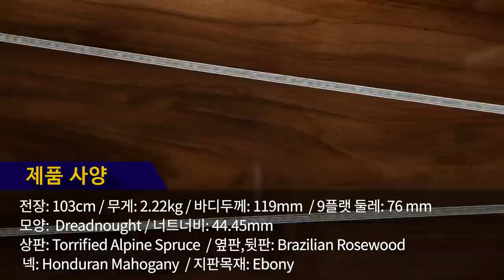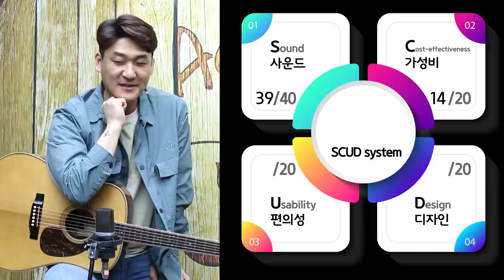[AcousticTimes 992회] Rozawood 어쿠스틱기타 HD 35 Custom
0:00 오프닝
3:46스펙(Spec)
6:20 사운드 테스트(Sound test)
12:43 시연 (Demo)
16:18 한줄평
17:30 SCUD 점수